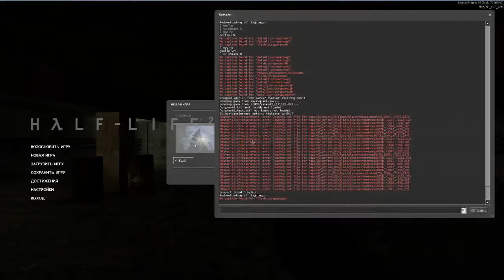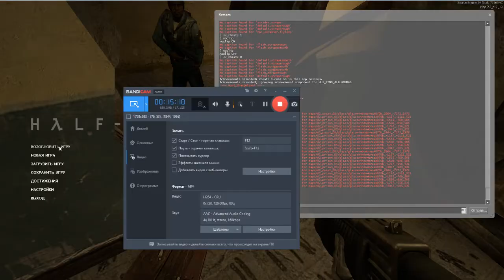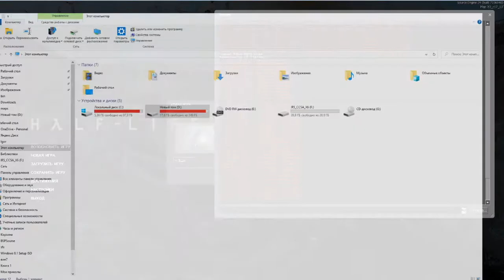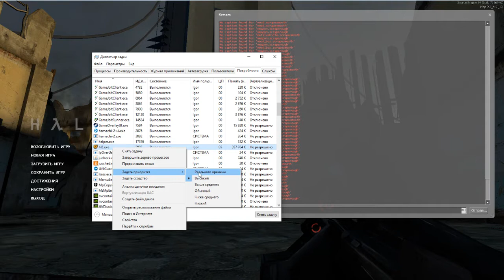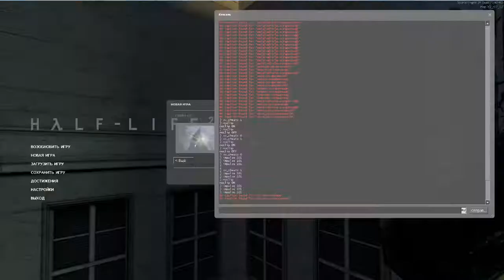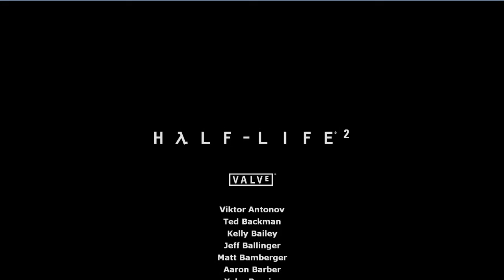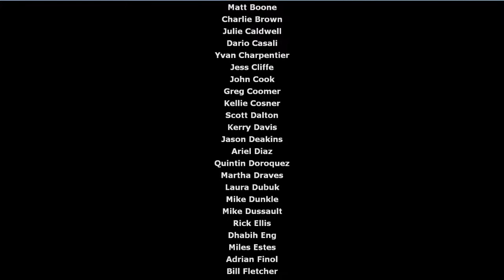Прохождение Half-Life 2 №9 - Финал